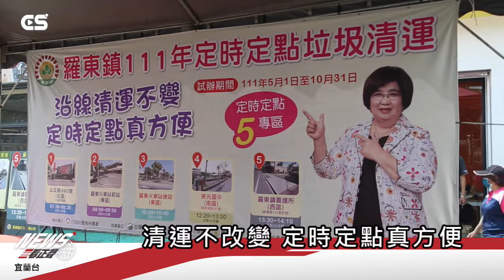【CSNEWS】清運不改變 定時定點真方便/CS看正聲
(正聲記者/張愷廷採訪報導) 為解決鎮民找垃圾車的問題，除保留原有垃圾清運整理點外，考量本鎮道路寬度及避免影響車輛通行，擇4條垃圾清運路線各規劃10處定時定點，垃圾清運停留5~10分鐘，依實際現況進行調整；另新增定時定點五個專區，採每定點40~50分鐘，專區規劃配置採垃圾車、資源回收車各一輛及清潔人員組成，由民眾自行將回收物逐一細分類至已標示分類之回收架內，同時做好消毒打包作業。並於試辦期間期初、期中、期後辦理三次問卷調查，就試辦之情形直接訪談民眾做成紀錄，以利日後滾動式檢討保由優點改進缺點持續推動，期望創造更多定時定點服務鄉親。